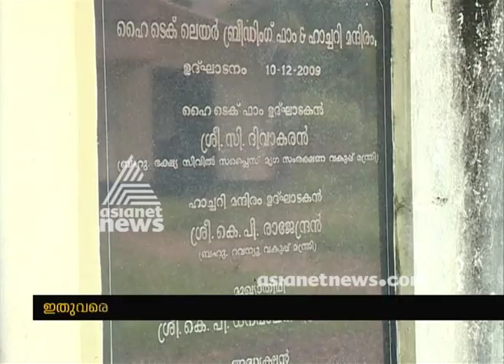Poultry feed factory in Kuzhur Thrissur not functioning